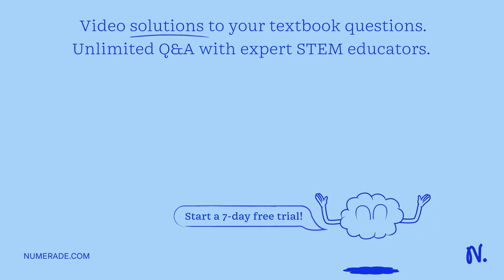For a particular rodent, black fur (B) is dominant over brown fur (b), and a long tail (L) is domin…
For a particular rodent, black fur (B) is dominant over brown fur (b), and a long tail (L) is dominant over a short tail (l). Create a Punnett square that shows the genotypes of all the possible offspring that could result from the breeding of 2 rodents that are both heterozygous for both traits. Include the percentage/ratio of occurrence for each phenotype.